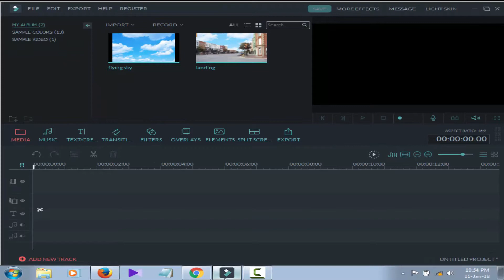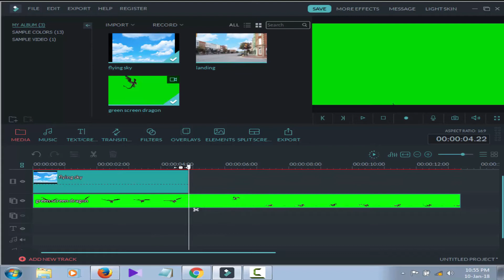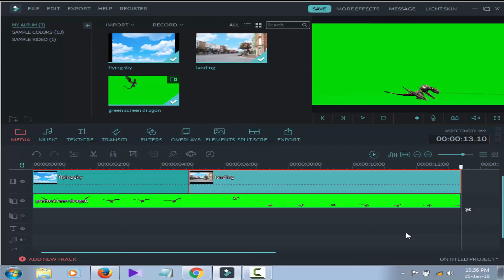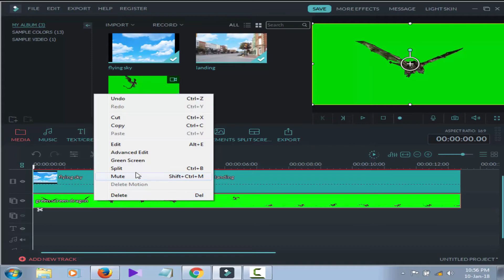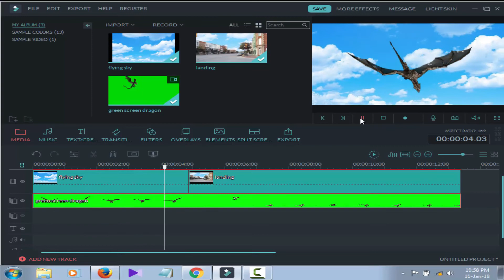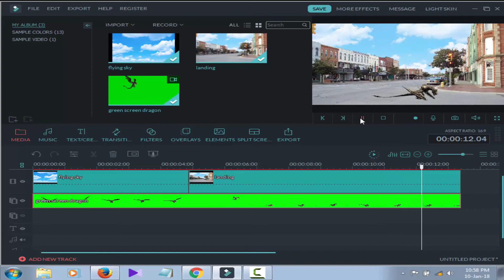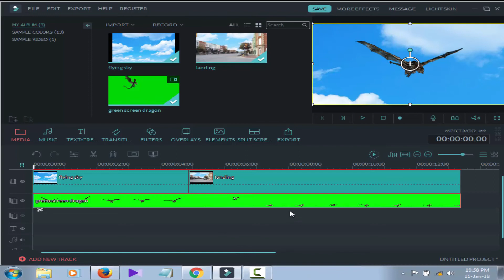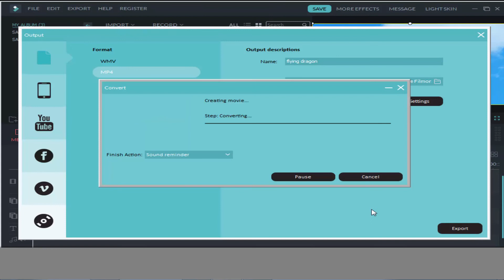How To Remove Video Background With Filmora In Bangla Tutorial 2018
Watch how To Remove Video Background With Filmora In Bangla Tutorial and remove background easily with filmora.

Now you can remove video background. This video tutorial is about How To Change Video Background Using Filmora In Bangla.

WonderShare is a perfect software to remove video background easily. The chroma key of filmora is powerful then some other high paid software. It work so smooth and perfectly. Watch my tutorial video for learn how to remove video background easily with filmora.
To remove background with filmora you have to install filmora in you system. If you don't have download from below link.